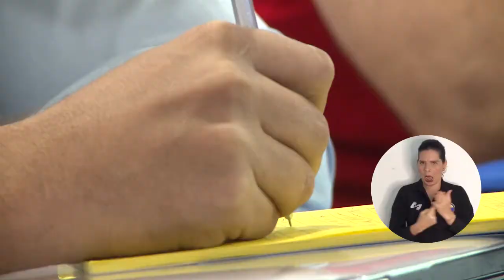Estudiantes destacan mesa de trabajo con Comisión de Diálogo de UNIMAGDALENA para retornar a clases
En el marco de un diálogo abierto, participativo y de escucha activa, los directivos de la Universidad del Magdalena atendieron las solicitudes del Comité Promotor del Paro de la Alma Mater, las cuales se centraron en las garantías académicas para armonizar los derechos a la movilización y a la educación, y en el pliego de peticiones que elevarán al gobierno nacional. En la mesa de trabajo, los estudiantes destacaron la disposición de la Comisión de Diálogo del Consejo Académico.